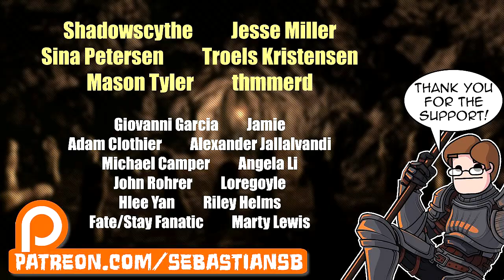Let's Play Fallout 4 Part 13 - Getting a Clue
You’re S.P.E.C.I.A.L!